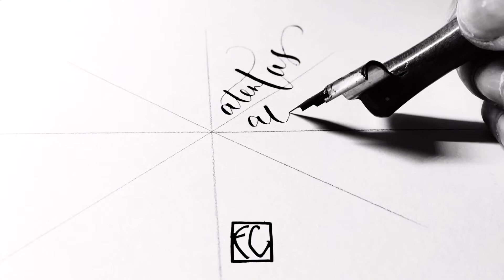Taller de Caligrafía plumilla metálica.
Atentas...todas las personas interesadas en aprender, practicar o regalar caligrafía.
Regala la experiencia de aprender caligrafía en un taller presencial e intensivo.
Taller de caligrafía con plumilla metálica.
El sábado 4 de abril de 2020. De 10:00 a 14:00, en Ideas en polvo, en Valladolid .